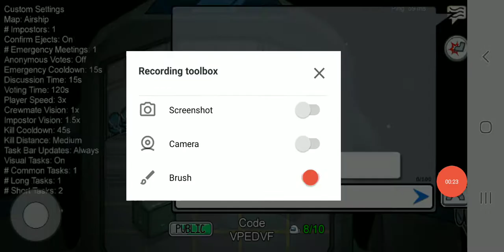Among Us Glitch (New Airship Map Update) (must watch)